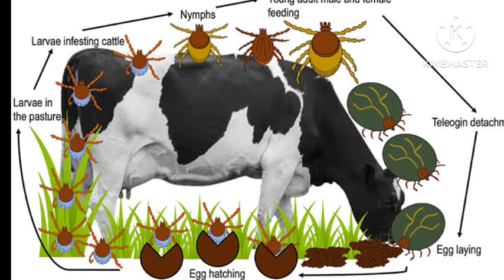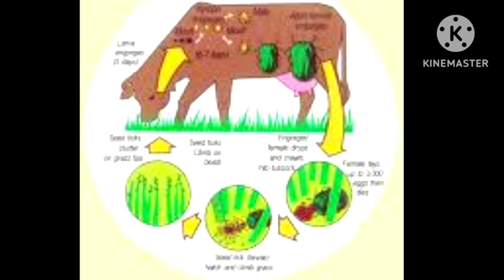animal deworming || dairy farming || chechar khatam karny ka tareqa || ticks ka ilaj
ticks
livestock
lice treatment
bakri
bakra
ticks treatment
chicken lice treatment
goat
dog
murgi ke chichar ka ilaj
treatment
goat farming
lice
chicken mites and lice treatment
chicken mites and lice
murge ki juon ka ilaj
chicken ticks treatment
ramawatdog
chichar
ramawatdogcare
head lice
cow
goats deworming
fleas
aamir rajpoot aseels
backyard chickens
animal treatment
tick
animal feed
bakri palan
puppyhealth
aseel treatment
puppy
doghealth
sheep
aseel lice treatment
chicken mites
kutte
dairy farming
chicken lice
dogcareandcure
how to increase udder
aseel ki juon ka ilaj
dogcare
aseel chicks treatment
g 4 goats
bakriyon mai juon ka ilaj
vet pet and cattle
aseel murga ki joon ka ilaj
relaxing videos for dogs
best desi formula for increasing cows and buffalos milk
dog walking
milk
dog grooming
dog training
for dogs
dog tv
videos for dogs
dog entertainment
dog relaxation
dogs
dogtv
dog sounds
hitek tablet use in animals
cute and funny dog videos
animal crossing
internal parasite and external parasite
video for dogs
funny puppy videos
gaye bhains ka doodh barhany ka tarika
dog music
ivermectin tablet ka upyog pashuon mein
how to increase milk of cows and buffalos
puppy videos
sakht chuwai
holstein friesian cow
gaye bhains ki sakht chuwai ka best desi ilaj
gir cow
jersey cow
cholistani cow
chuwai
murrah buffalo
cow farming
jafarabadi buffalo
sahiwal cow
bhains
gaye
broad spectrum anthelminitic
gir cow farm in gujarat
cute puppies
gultair dog
perros
videos to relax dogs
buffalo farming
jarsi cow
bully dogs
pitbull dog
arslan bhai
belgian melinios in pakistan
belgian melinios dog
baby dogs
murgiyon ki ju khatam karne ka tarika
dogs tic
ticks ka ilaj kaise kre

ticks
 medicine
ticks treatment in urdu
tics ko kaise remove kre
treatment of tick in dog hair
ticks problem
ticks and fleas permanent solution
ticks and fleas indian dogs
doginjection
tickfever
chicharr
tickstreatment
pak aseel brand
treatment of lice and mites in chicken
treatment of lice in birds
head lice treatment for babies
dogsflea
ticks injection
how to get rid of fleas and ticks on dogs fast
how to get rid of fleas and ticks on dogs home remedies
ticks and fleas problem in india
how to care your dogs ticks and fleas hindi urdu
dogs in rawalpindi channel
chichad ka ilaj
ivotec injection use in urdu
dog ki kharish ka ilaj
best treatment for weak chicks
choze
chicken mites how to get rid of